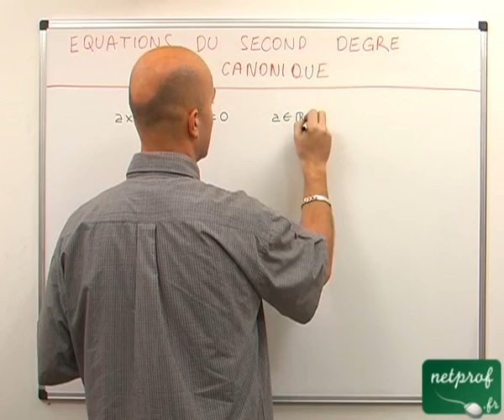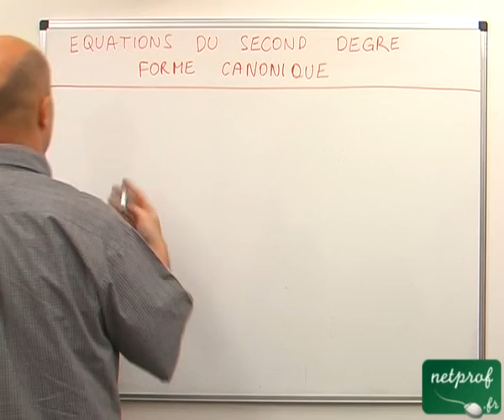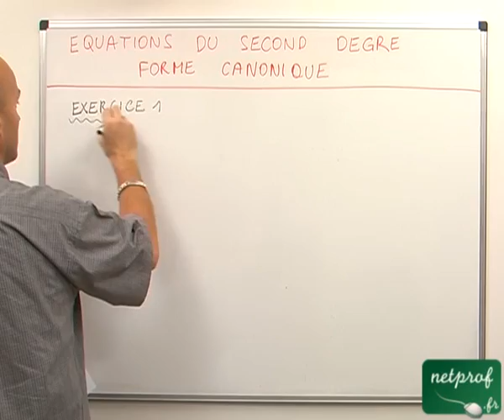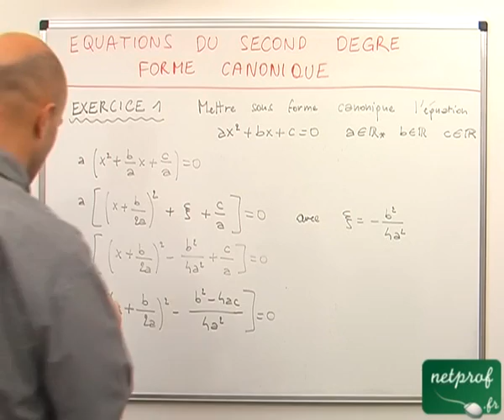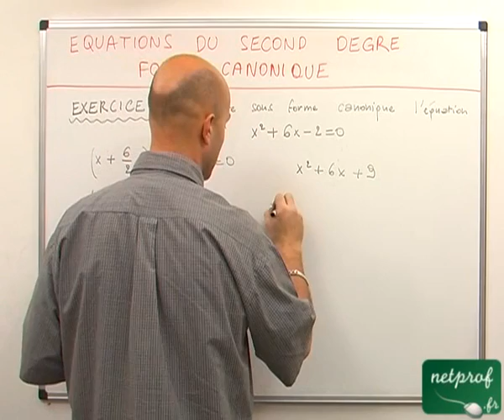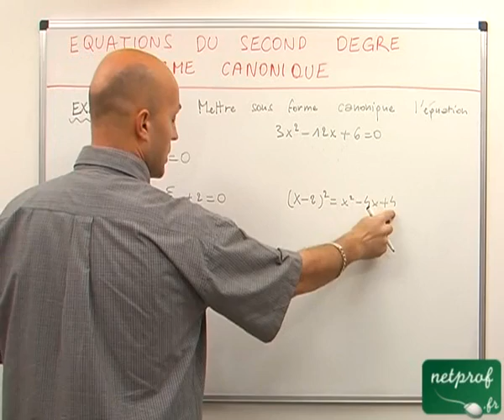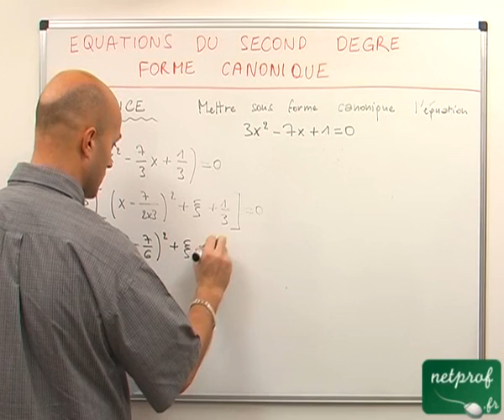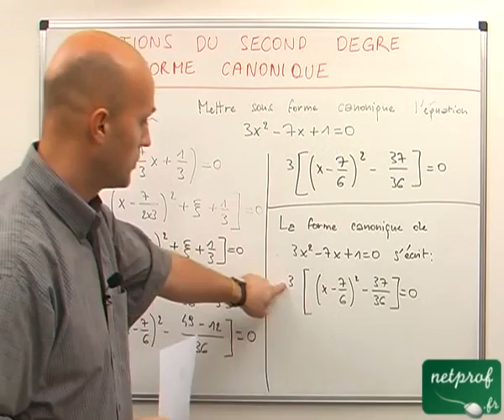15 Equation du second degré : forme canonique